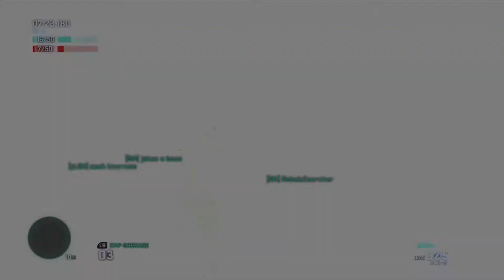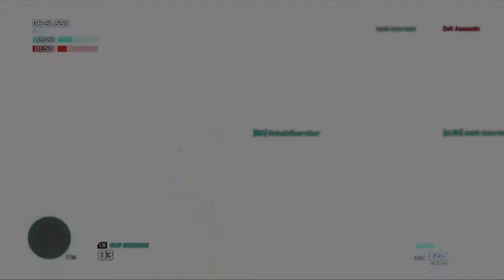Nice Private with friends and Nebula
Good job for the other team, short handed.